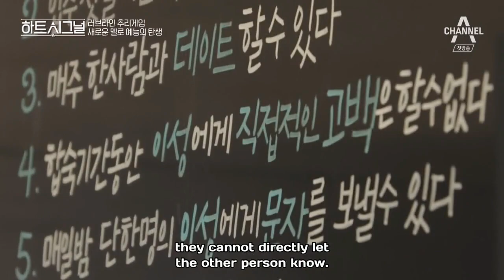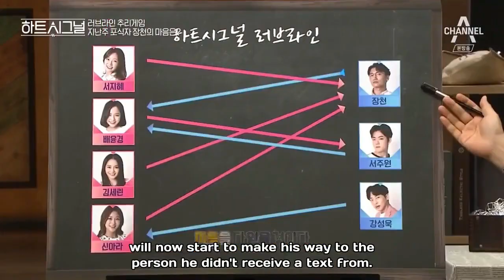Ost Heart Signal (Fanmade)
Fanmade

Korean Reality Show Heart Signal